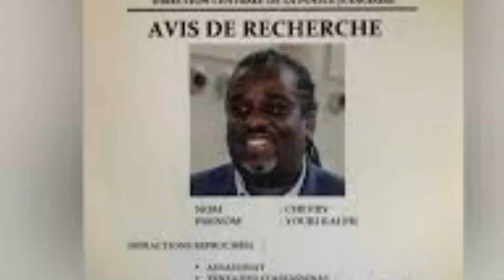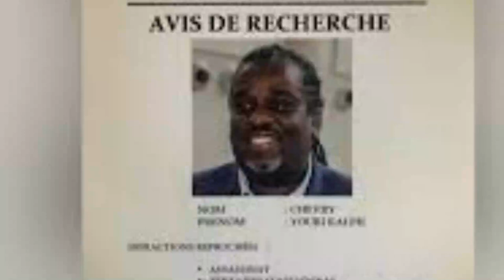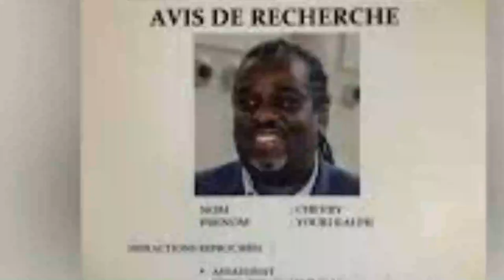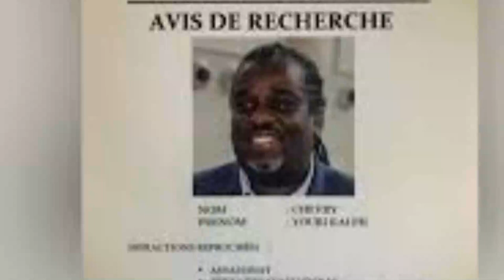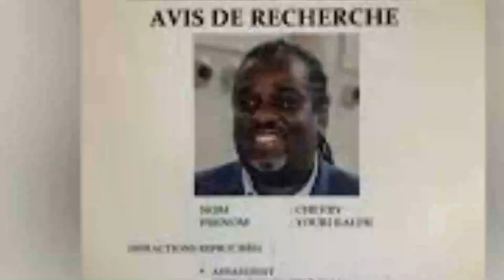Gwo Koze Ta Sanble Opozisyon An Resi Bay Vag Tout Bon Vre//ANDRE MICHEL Fè Bèk Atè